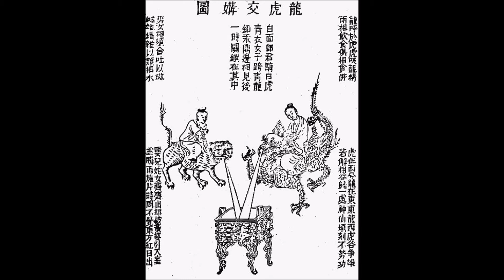WLB Enerjimedicine Lesson 1: Taoist & Vedic Regimens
Vedic regimens (Yoga) still the body so the mind can explode with energy. taoist Regimens (Qigong) still he mind so the body can explode with energy. Both are needed to have success in Western Long Boxing.  this video introduces the student to seated, standing and moving meditation.

What is meditation? In Western Long Boxing it is a process by which an adept can develop a will and intent so strong that his mind, body and passions can be consciously influenced to a significantly greater degree than most human beings. The results are that such an adept can exist in a modal reality. Their ability to consciously, control autonomic functions is such that most things that affect other people adversely do not affect them. At the same time things that other people can not affect, they can affect.

Work hard!